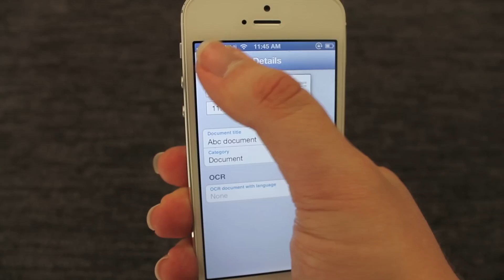Move a document to another category - DocScanner 6 iOS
Here's how to move a document to another category.